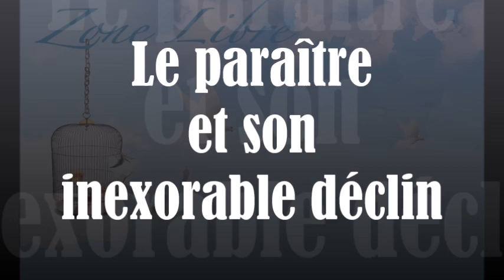1032 " Le paraître et son inexorable déclin" Guy ROGER ZONE LIBRE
Le vieil adage "être ou ne pas être" reste fondamental pour découvrir si on se ment à soi-même ou pas. Être est un fait réel, et ne pas être, est l'absence du fait d'être présent, il y a inconscience.